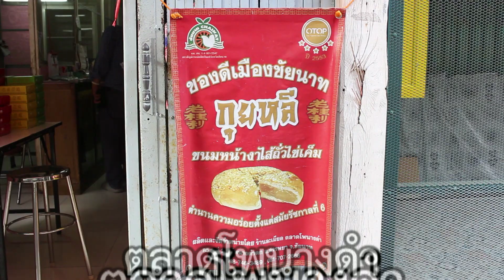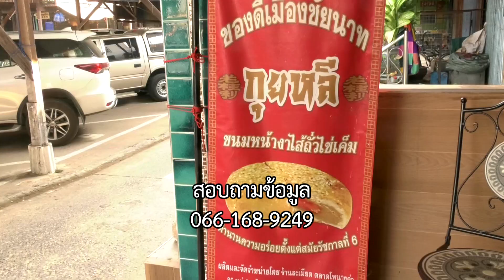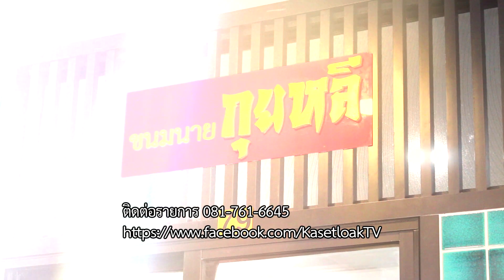ขนมหน้างากุยหลีอีกของดีที่ควรได้ลองตลาดโพนางดำสรรพยาชัยนาทนะจะบอกให้ข่าวดี๊ดีกับพี่คำรณ66-04-07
ขนมหน้างา กุยหลี อีกของดีที่เราควรได้ลิ้มลอง
ตลาดโพนางดำ อ.สรรพยา จ.ชัยนาท
นะ จะบอกให้

ทางช่อง 5 วันศุกร์ที่ 7 เมษายน 2566 เวลาประมาณ 15.50 น.